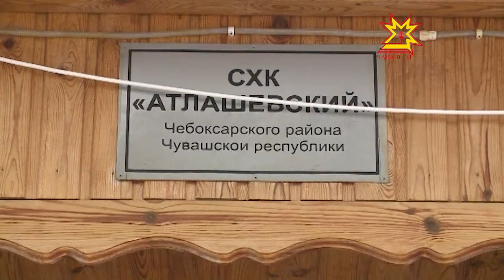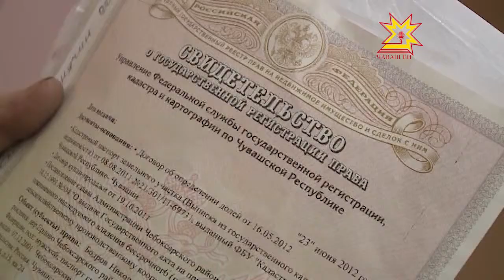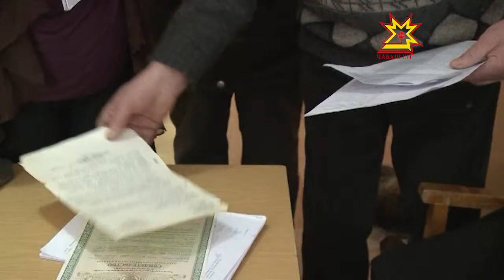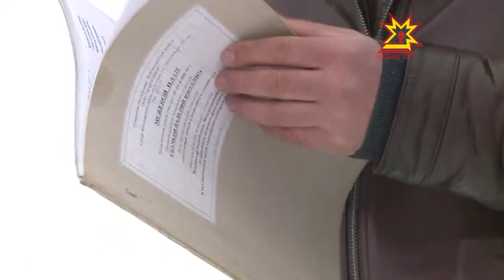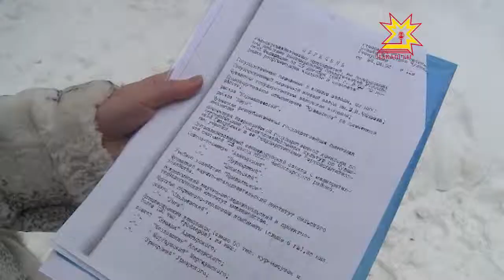Çĕнĕ Тутаркассинчи çĕршĕн - хĕрÿ тавлашу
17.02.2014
Шупашкар районĕнчи Çĕнĕ Тутаркасси тăрăхĕнче çĕршĕн чăн-чăн вăрçă пуçланнă темелле. Тăватçĕре яхăн çын тăватă çул çĕр пайĕшĕн налук тÿлет пулсан унпа туллин усă кураймасть, халĕ вĕсем судра тĕрĕслĕх шыраççĕ. Анчах та «Атлашевский» ял хуçалăх кооперативĕпе тавлашса вĕçĕ-хĕрри курăнмасть.